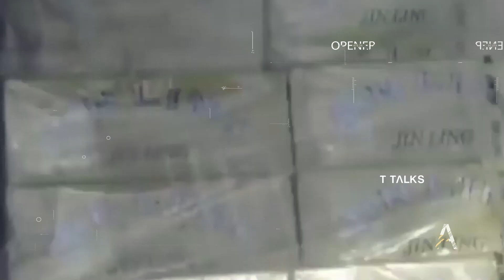Smartest Smugglers in All History | T Talks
Watch Smugglers that are on Another Level/SmartestSmugglers in All History